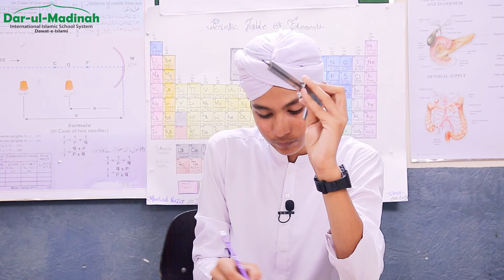Measuring the dimensions of a cylinder I Dar-ul-Madinah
Watch our brilliant student at Dar-ul-Madinah expertly demonstrate how to use a Vernier calliper to measure the dimensions of a cylinder. A clear and detailed explanation of this precise scientific tool!